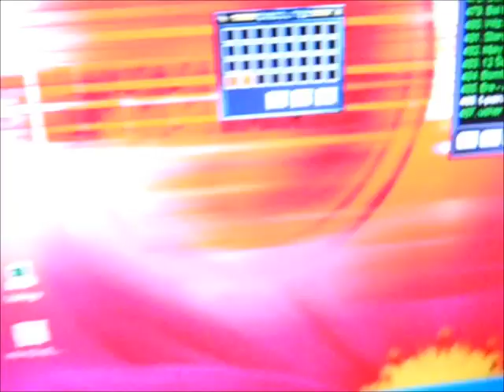Intro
Intro a raczej mała reklama mojego kanału :D Uruchomiłem w końcu fanpage